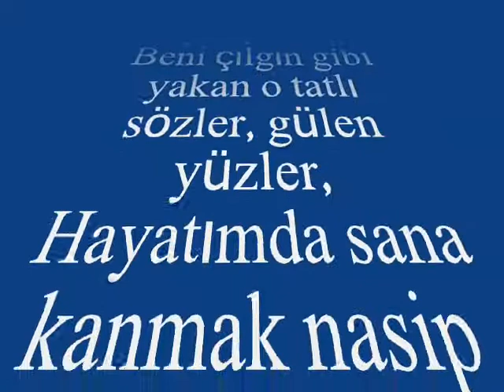Mehsem ÖZŞİMŞİR-Beni Ateşlere Salan (ŞEHNAZ)R.G.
SOLİST:
*MEHSEM ÖZŞİMŞİR *
VİDEOYU YAPAN
*RECEP GAYRETLİ*
GÜFTE:  NECATİ TOKYAY
BESTE:  ZEKİ ARİF ATAERGİN
USUL:  CURCUNA
MAKAM:  ŞEHNAZ
Beni ateşlere salan o kapkara siyah gözler,
Beni çılgın gibi yakan o tatlı sözler, gülen yüzler,
Hayatımda sana kanmak nasip olmaz ise eğer,
Kapansın, perde çekilsin, cihan sensiz hiçe değer.